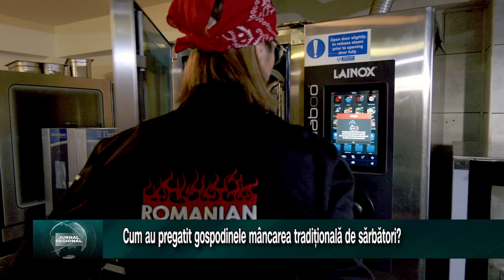Cum au pregătit gospodinele mâncarea tradițională de Sărbători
In goana sarbatorilor, gospodinele au incearcat sa scoata cele mai bune preparate pentru masa festiva. Fie ca vorbim de cozonac, dulcele care nu lipseste de pe masa de Craciun sau friptura ori sarmale, la oricare dintre preparate, acestea au cautat cea mai usoara si delicioasa reteta de gatit.